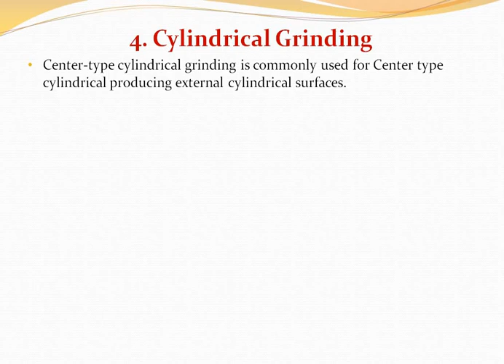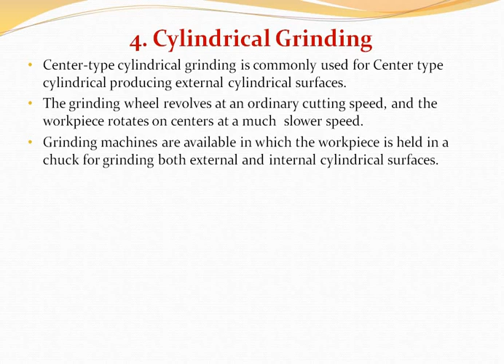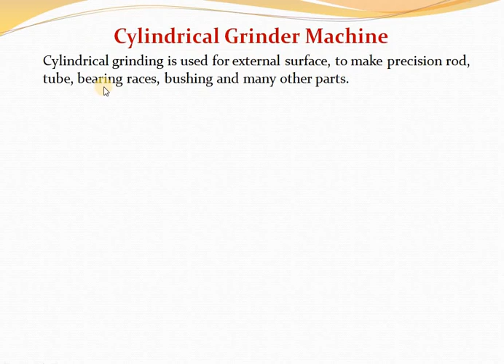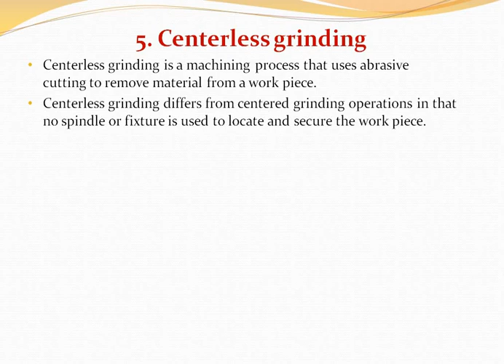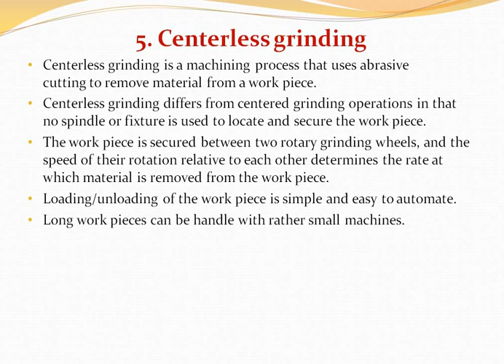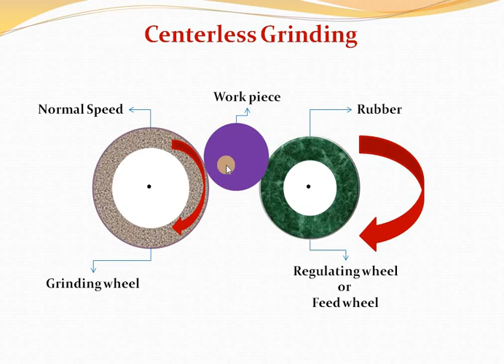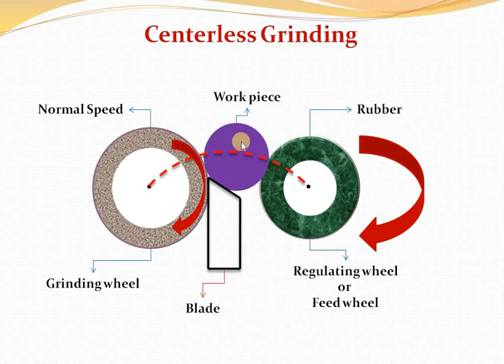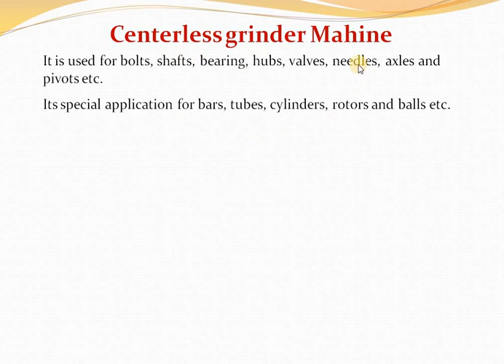Machining Operation Lecture -15 Cylindrical and Centerless Grinding (Hindi & English).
Cylindrical grinding...
Centerless grinding.
Process details of cylindrical and centerless grinding...
Application of cylindrical and centerless grinding...